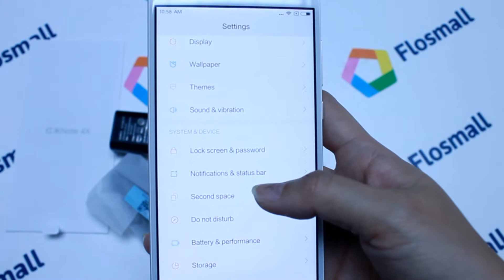Flosmall-Xiaomi Redmi Note 4X Fingerprint Recognition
Buy  Xiaomi Redmi Note 4X from China with SF express shipping with 10-15 days delivery,If you are from EU countries, Pay us 8usd  Customs Insurance, we will prepay the customs taxes, you just need to sit at home and wait for your parcel to arrive .